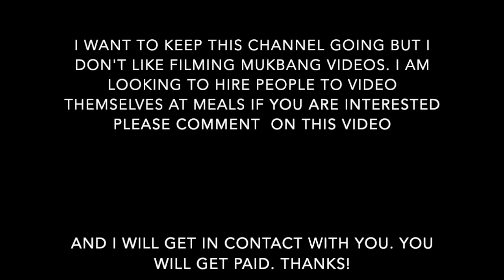MUKBANG - Flavorful Hamburger and Dessert Pastries!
Enjoy the mukbang asmr eating show with eating sounds!